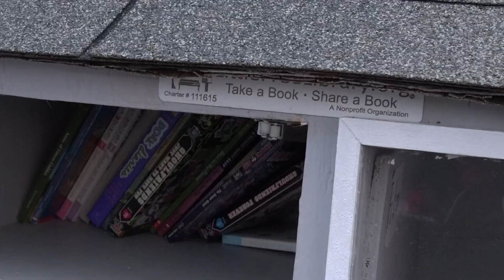Free book library vandalized in Florissant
The homeowner who runs the library outside her door woke up Monday to all her books thrown on the ground and ruined by the overnight rain.